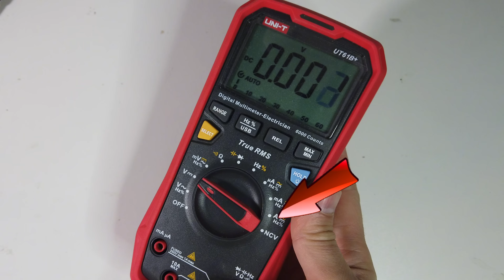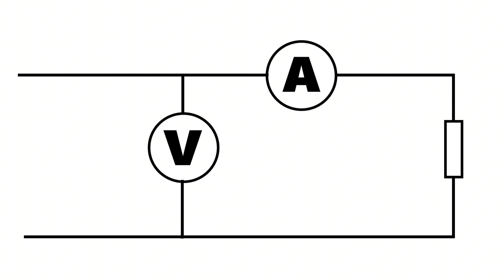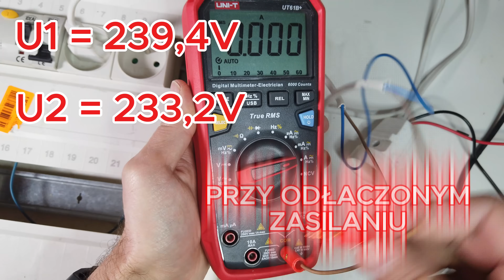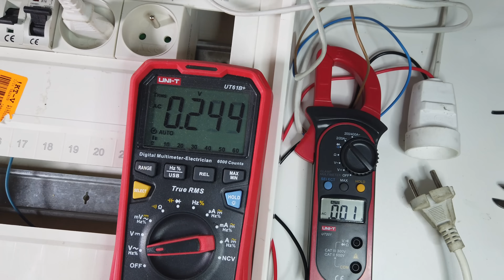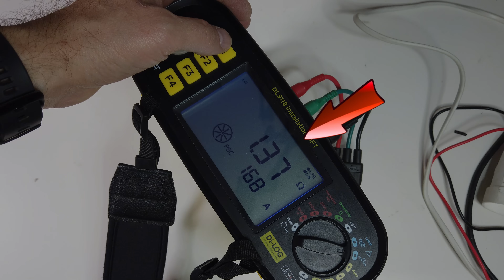IPZ zwykłym multimetrem - Impedancja pętli zwarcia bez miernika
Jak zmierzyć Impedancję Pętli Zwarcia - IPZ za pomocą zwykłego multimetru oraz odbiornika.
Pomiar IPZ bez miernika instalacji.
Dla porównania wyników oraz samego sposobu pomiaru porównam z miernikiem instalacji.

Zacznij wspierać ten kanał, a dostaniesz te bonusy:
z serii: multimetr jak używać
- elektryka i automatyka domowa - Kraków i okolice.